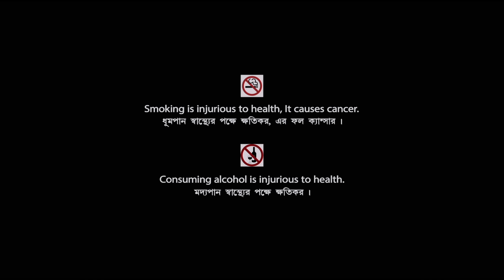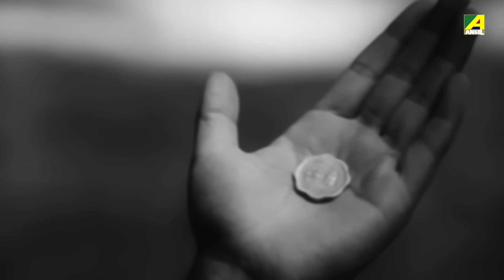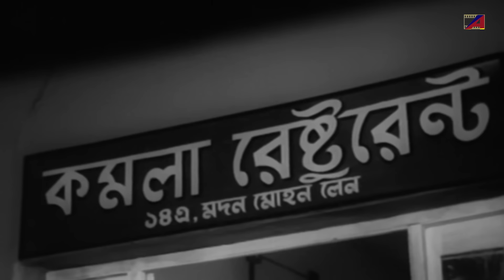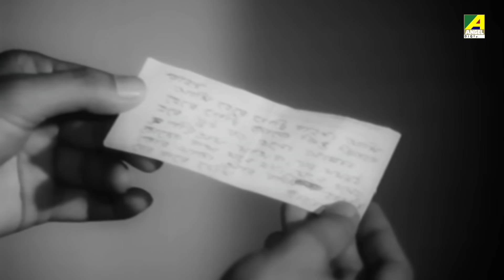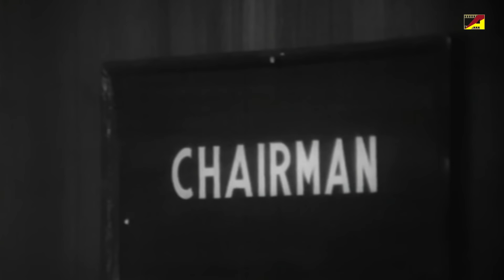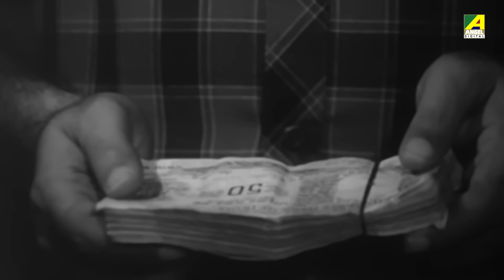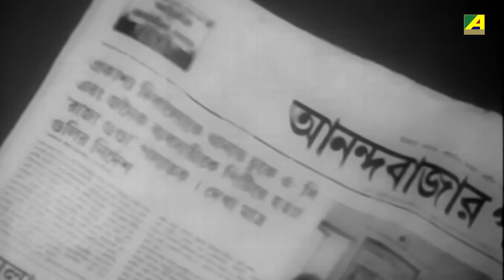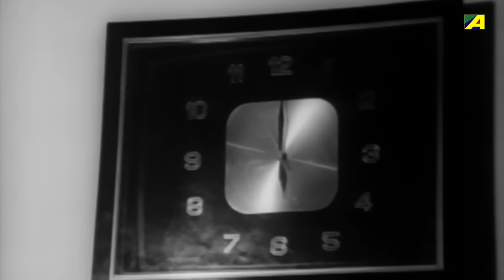Bidrohi | বিদ্রোহী - Full Movie | Ranjit Mallick | Beena Banerjee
Watch the Bengali Full Movie "Bidrohi" Starring Ranjit Mallick, Santu Mukhopadhyay, Alpana Goswami, Rabi Ghosh, Joy Banerjee, Anup Kumar, Beena Banerjee & Others.

Film – Bidrohi
Language – Bengali
Music Director – Samir Sil
Playback : Haimanti Sukla, Banasree Sengupta, Sujata Sarkar, Bhaswati Ghosh, Arundhati Holme Chowdhury
Release - 1987